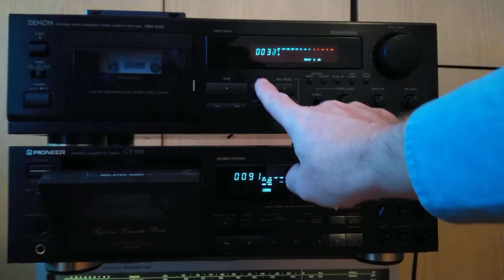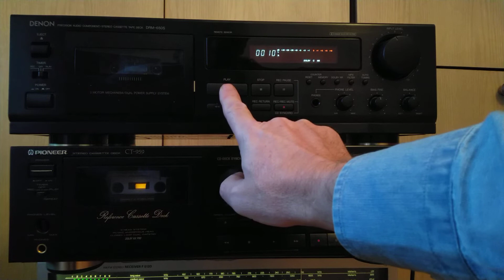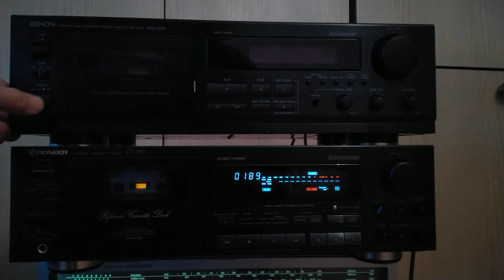Prezentacja DENON DRM 650S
Test sprawności magnetofonu  DENON DRM 650S